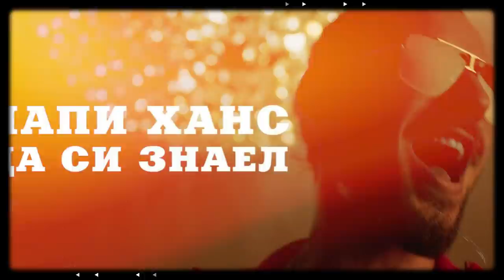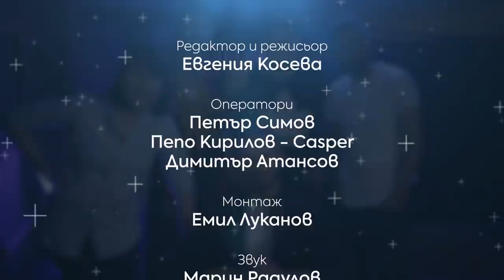PhotoStory: "Papi Hans" Константин Трендафилов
Редактор и Режисьор : Евгения Косева
Оператори : Петър Симов, Димитър Атанасов
Осветление : Любо Цанков
Звук : Марин Радулов
Организатор: Дули
Монтаж : Емил Луканов, Евгения Косева